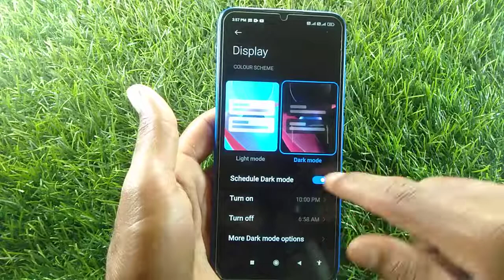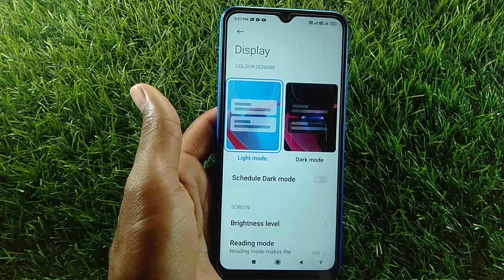How to remove dark mode in Redmi note 8 | dark mode Kaise hataye | dark mode setting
How to remove dark mode in Redmi note 9 Pro
how to remove dark mode in redmi go
how to remove dark mode in redmi 6a
how to remove dark mode in redmi note 9
how to remove dark mode in redmi 8
how to remove dark mode in redmi note 7 pro
how to remove dark mode in redmi note 10 pro
how to remove dark mode in redmi note 10
how to remove dark mode in redmi